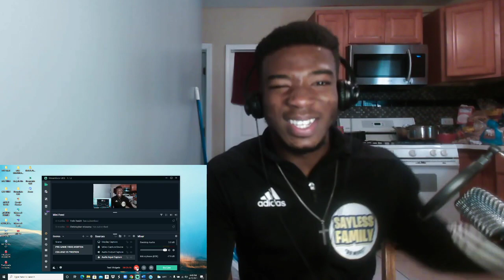🇬🇧🇸🇴"MALI BOYS AN'T PLAYING" TRSFreeman - 3.5 [Music Video] | GRM Daily | Sayless dani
AS YOU HELP US, MAY YOUR DREAMS BE REALIZED IN 2021. 🙏🏽
ABOUT ME 🤍:
I WAS BORN IN 🇳🇬 , GREW UP IN THE 🏴󠁧󠁢󠁥󠁮󠁧󠁿,  MADE MEMORIES IN 🏴󠁧󠁢󠁳󠁣󠁴󠁿 & NOW I FIND MYSELF IN 🇺🇸.
Fammm, you know I got to many embarrassing stories. Story times are going to be ridiculous on Gaaaad😩 🤦🏽‍♂️
WELCOME🤍😁 :
Welcome to The Sayless FAMILY YouTube channel hosted by ("sayless dani” ). We Aspire to BRIDGE THE GAP between America & The world. Mainly by showcasing talented individuals in Music Sports &
ABOUT SAYLESS NETWORK : 🤷🏽‍♂️ ?
SOCCER⚽️: Women Soccer , Men soccer & SOCCER COACHING. Get your cleats or soccer boots ready. 😎
MUSIC🎶: Here, i react to music that shapes my life. ayeee come on famm, “YOU KNOW THE VIBES”😅
THE ARTS: tbh, basically, creativity.
WHAT WE BELIEVE ✊
Music & Sports are therapeutic.
So please fam, Stay joyful because with joy you can achieve  anything. On Gaaaad😂

Can’t wait to reply your comments
Much love from me to you & your family 🤞🏾🤍

THERE WILL ALWAYS BE SOMETHING NEW TO WATCH ☺️